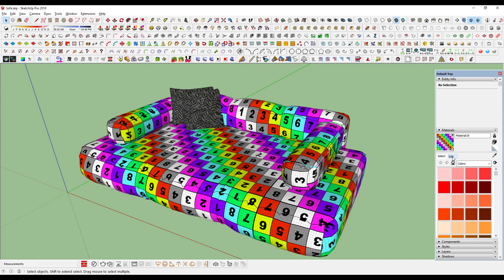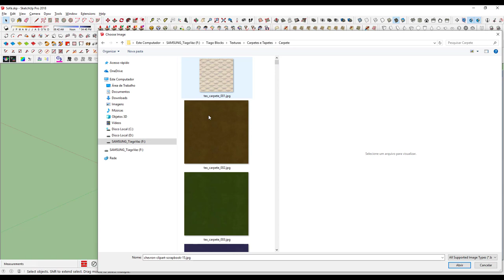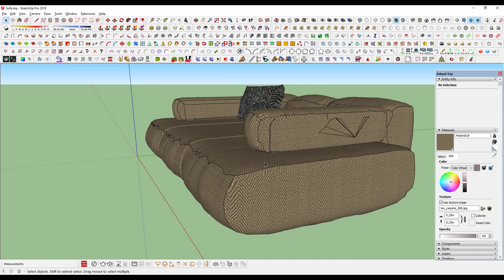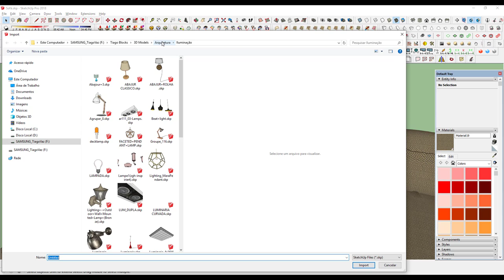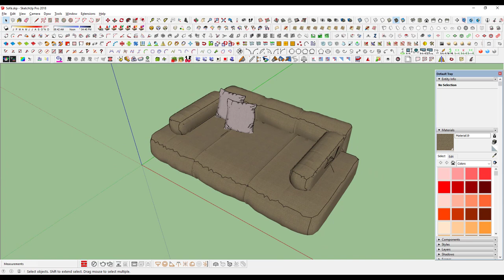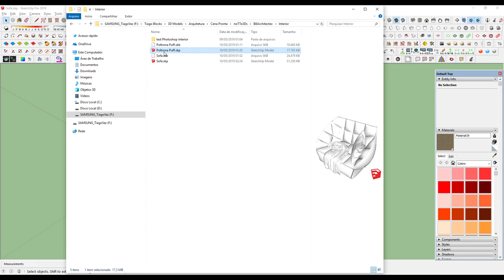Minicurso de Unreal 4 para Arquitetura - Aula 06: Mapeamento UV (parte 02)